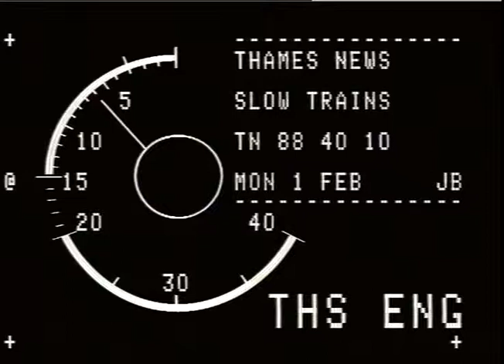STATIONS: Liverpool Street: Commuter trains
THAMES NEWS 1.2.88 SLOW TRAINS - BAD RAIL SERVICE INTO_x000D_
LONDON BLAMED FOR DAMAGING CITY EFFIC